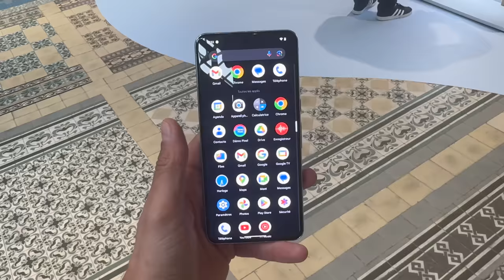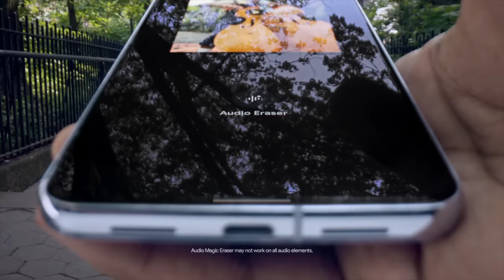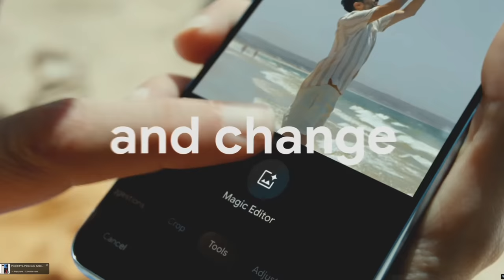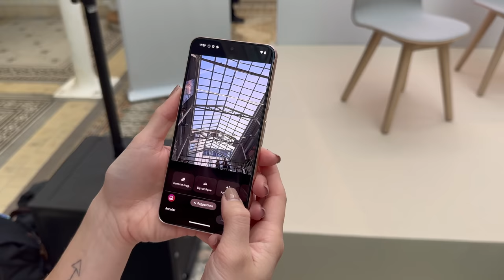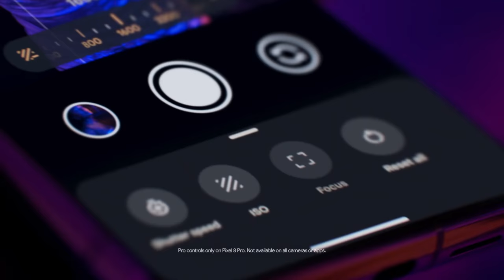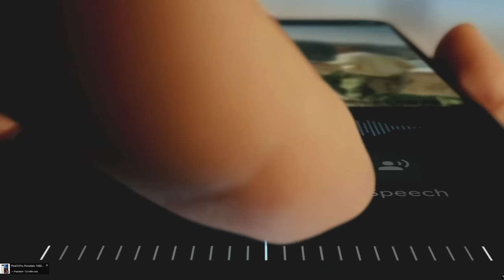On a essayé les Google Pixel 8 et 8 Pro : ils sont MAGIQUES (prise en main)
On a pu essayer les nouveaux Pixel 8 et Pixel 8 Pro de Google. Déjà en avance sur son temps, la gamme monte encore en gamme au niveau de la photo, mais pas que. Tout savoir sur les Google Pixel 8 et 8 Pro, c’est chez Presse-citron que ca se passe ! Le test complet arrive après une grosse semaine d'utilisation.